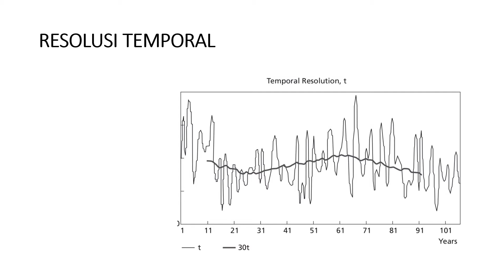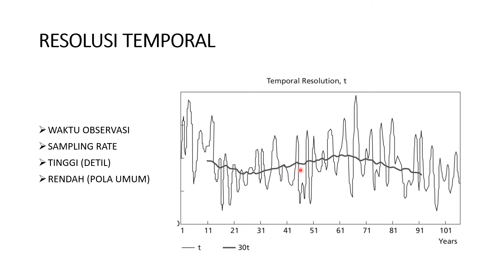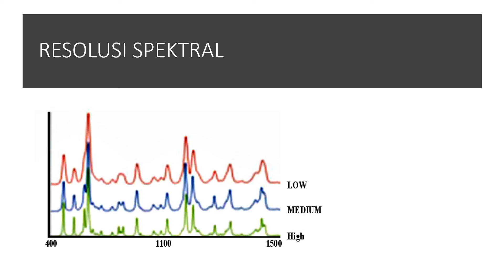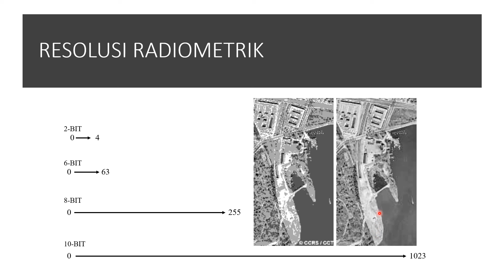PB6025 Remote Sensing untuk Geotermal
Topik #01 Prinsip Remote Sensing
Segmen #6 Resolusi Citra